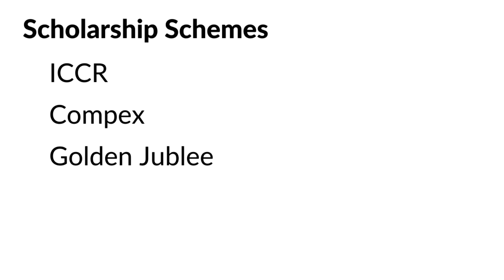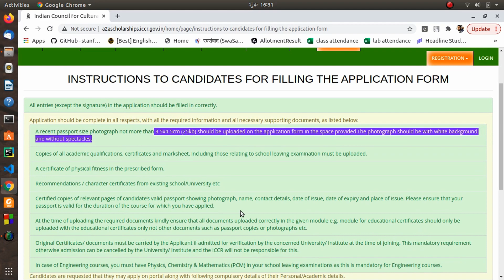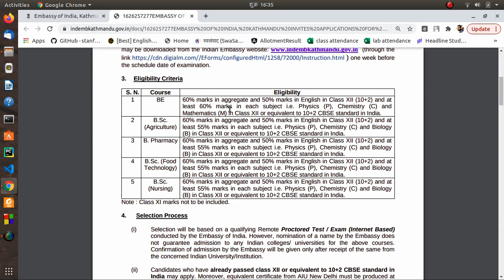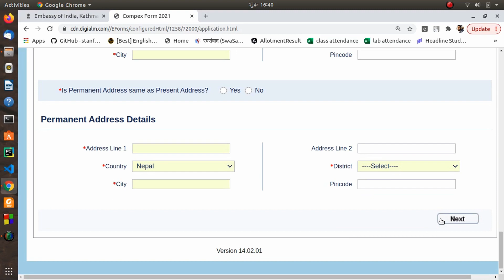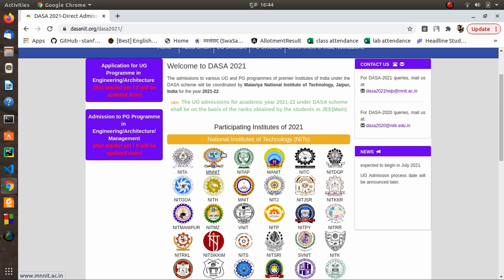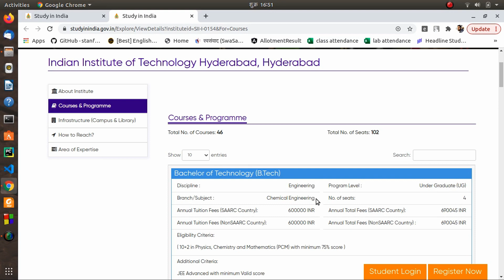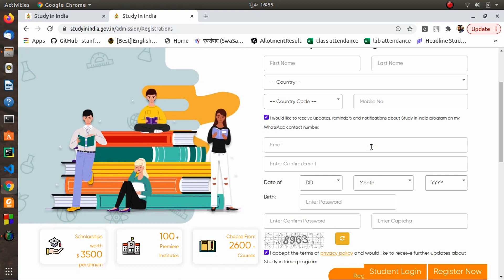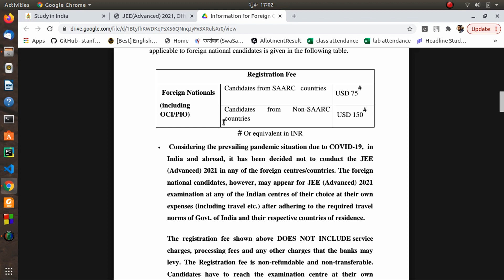Study in India for Nepalese students || With Full Scholarship [In 2021-2022]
If you are thinking about studying in india for bachelors, you should do proper research you make any decision. Research about the university, about its background. If possible you should look for the scholarship as well. Most of the universities provide scholarship to foreign students and you can apply on such scholarships. In this video I have presented you some of the scholarship scheme through which you can apply and study on several prestigious universities of India.
Here's the timestamp for the video:
00:00 Intro
02:10 ICCR
08:42 Compex
17:00 Golden Jublee
19:32 DASA
21:50 Study in India
31:17 JEE

All the url's that I have used in the video are mentioned below:

Pros: It covers all the expense plus provides you monthly stipend
Cons: It does not include institutes like IITs, NITs, BITS Pilani

Pros: Covers all expense + monthly stipend + includes institutes like IITs, NITs

Pros: It includes NITs
Cons: No scholarship at all, it just assists in admission process

Pros: Provides scholarship + Include all prestigious institutes
Cons: Scholarship amount is only $3500 at max (per annum)

My brother Sishir has helped me to prepare this video. He is curretly studying in NIT.If you have any questions for him, message him on the facebook. Here's the link to his profile